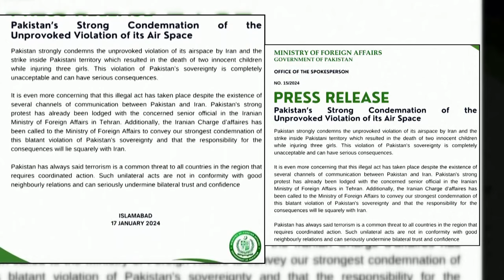Iran Strike Pakistan: 24 घंटों में Pakistan को नक्शे से मिटा देगा ईरान? Breaking News | Iran Pak Row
Iran ने पाकिस्तान के आतंकी ठिकानों पर बड़ा हमला कर दिया है. बताया जा रहा है कि इस हमले में 100 से अधिक लोगों की मौत हो गई है. ईरान ने पाकिस्सतान पर किस कदर हमला किया है, देखिए ये खास रिपोर्ट.